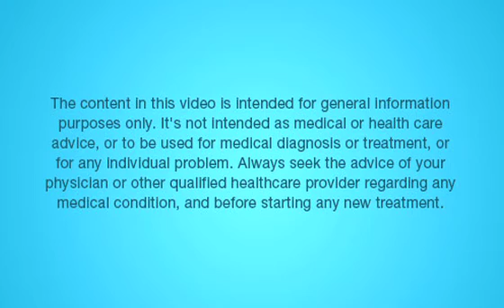Symptoms Of Gum Diseases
Gum disease is an infection of the tissues and bones that surround and support the teeth. This results in the buildup of plaque on teeth which is a mix of food and bacteria in your mouth post eating. Here's how you can identify if you are suffering from any such gum diseases